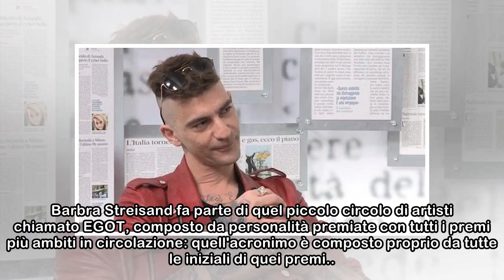Auguri a Barbra Streisand, leggenda di musica e cinema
Si scrive Barbra Streisand, si pronuncia “leggenda”: il 24 aprile la star della musica e del cinema americano compirà 76 anni. Una carriera che dura da 60 anni, con oltre 72,5 milioni di album venduti...